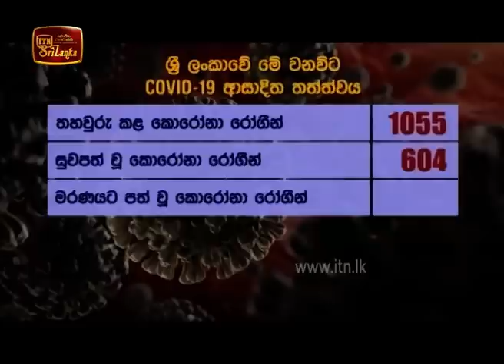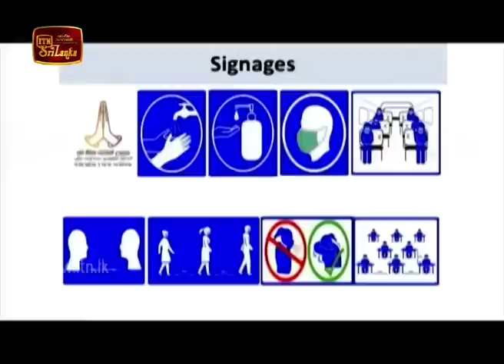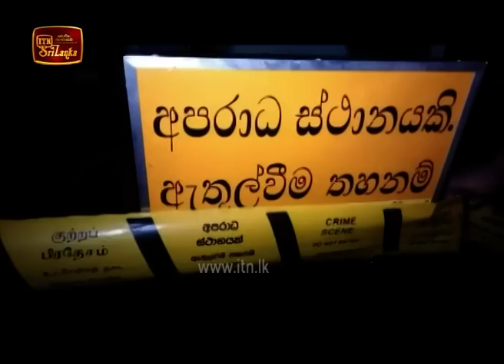ITN News 2020-05-22 | 12.00 PM